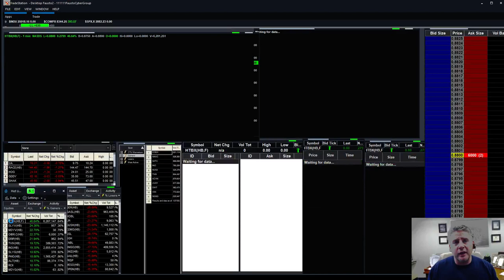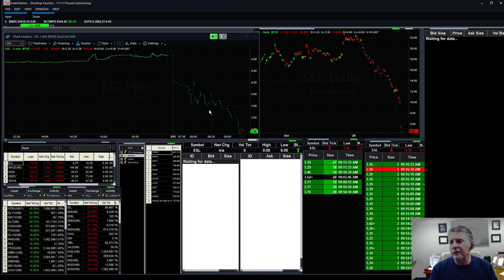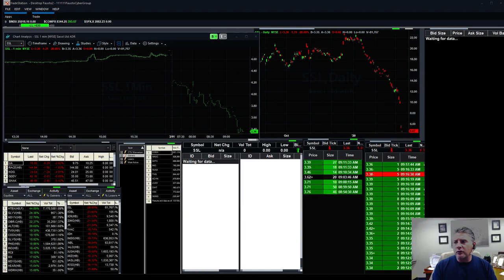Cyber Trading Watch List for 3/11/2020